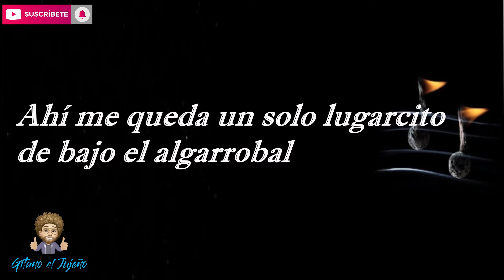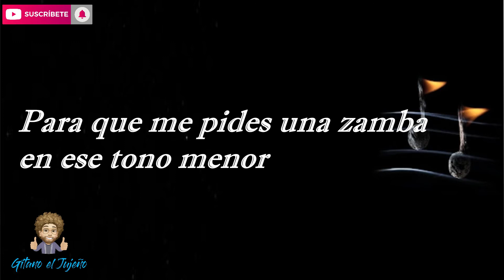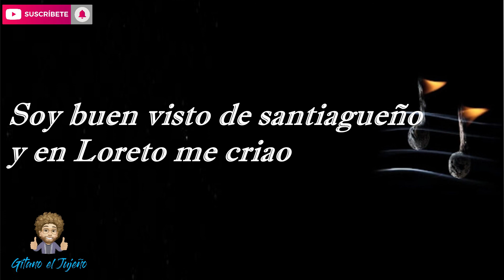Tocámelo Una Chacarera - KARAOKE